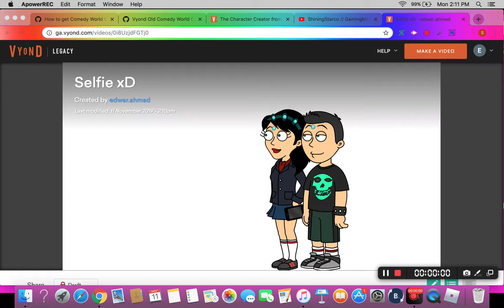Alice Takes a Selfie With NathanWin7587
hello Guys it's Me Strawberry Nicholas I'm a Youtuber Who Makes Vyond Videos and others so anyways Sub me so i can make videos for you guys and more videos coming soon

My Discord Tag strawberry#9456

Request Me A Video